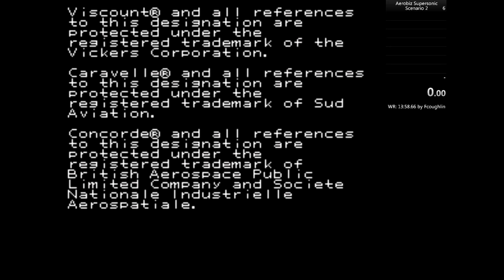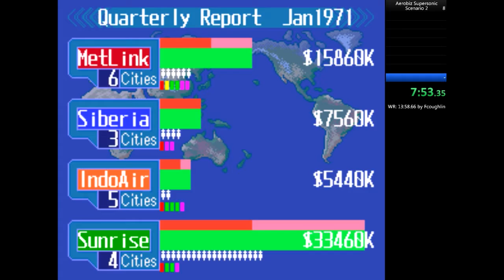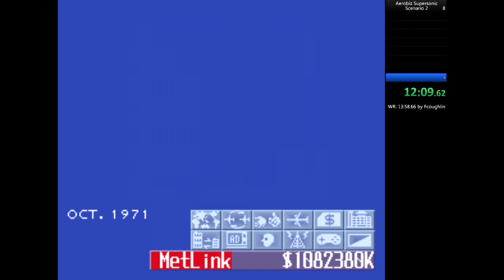Aerobiz Supersonic (SNES) - Scenario 2 in 16:38 by HowDoUPlay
Emulator used: Snes9X v1.55
Run starts at 1:53
Missed the 2-year victory again, but due to RNG of negotiations this time.
Time starts at 113.867 and ends at 1112.367 at 30 fps to get a final time of 0h 16m 38s 500ms. Retimed using [yt-frame-timer]